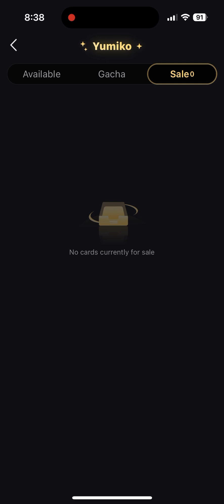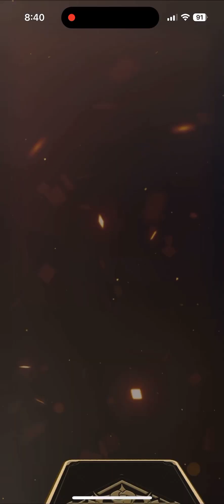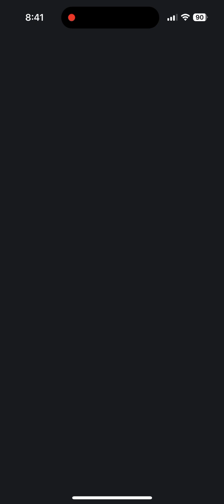Talkie AI Chat Bot. I like the quality of the voices.